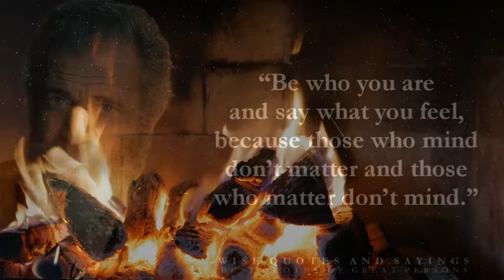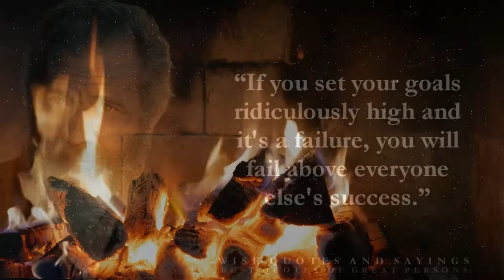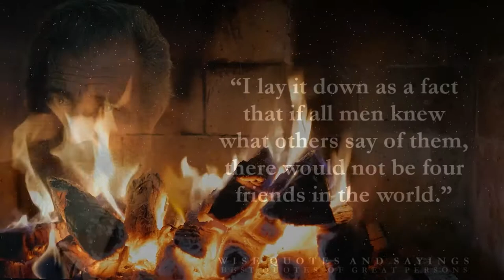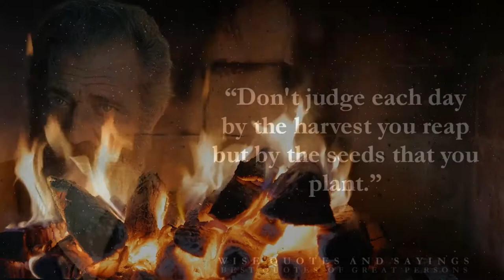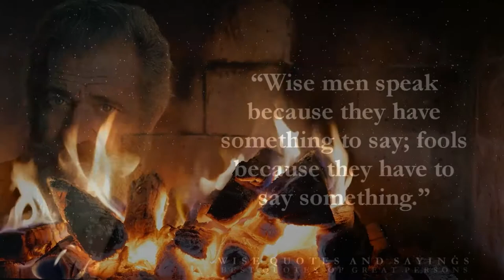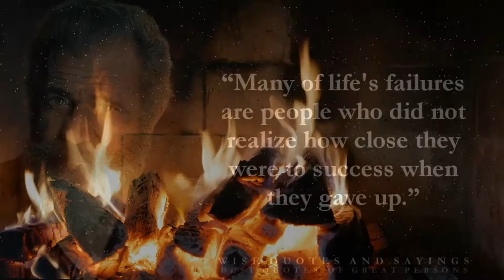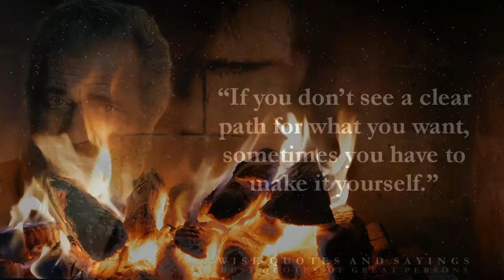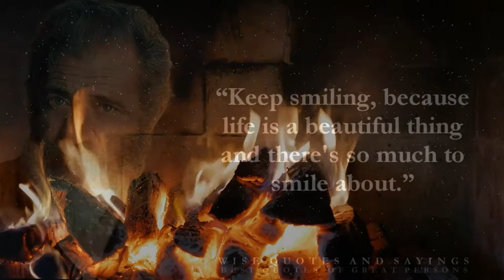Best Compilation of Quotes on Trust, Betrayal and Destiny. Wise Thoughts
Quotes about life - Dear Viewers and Listeners, today I decided to dilute your evening with wise quotes about fate, trust and betrayal. Do not forget to write your favorite quotes in the comments. I make videos for you and at your request. Offer your topics and I will make a video on them.

Positive Quotes About Life - I worked hard and collected for you the most worthwhile and wisest proverbs and quotes. Write your opinion and suggest topics for the next videos. Quotes about life